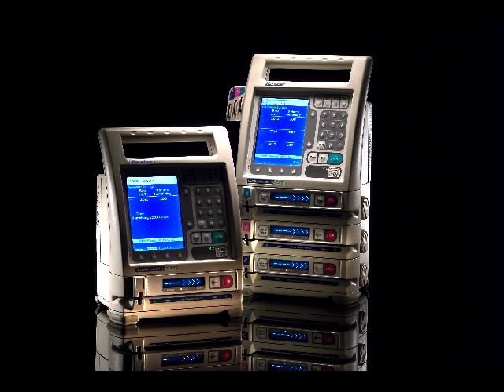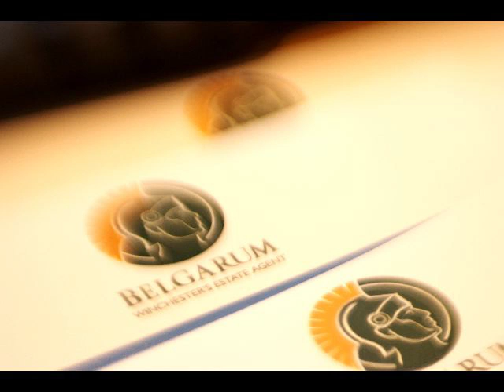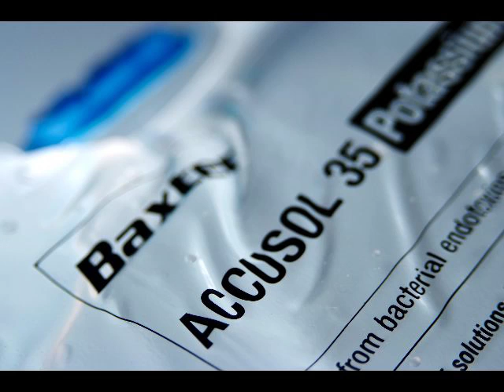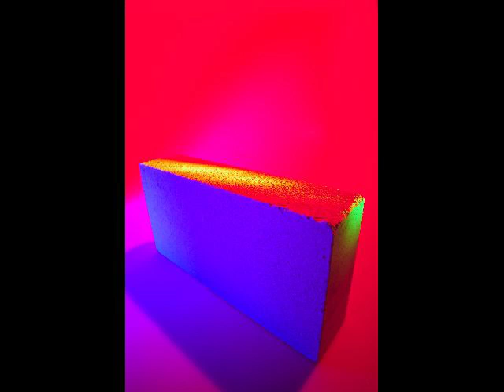Peter Dawes Photography - 07831152261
My Portfolio of recent work.